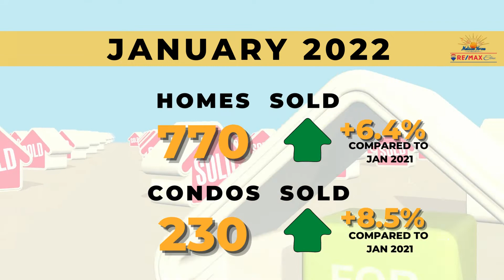Brevard County January 2022 Housing Market Update | Melissa Horne Realtor of REMAX Elite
Brevard County January 2022 Housing Market Update

A quick recap of the Brevard County Residential Report for January 2022:

Closed Sales are up +6.4% for January 2022 in which the number of units closed was 770 compared to 724 in January 2021, with an increase in cash sales of +42.7%.
New Pending Sales are down -7.7% and New Listings are down -4.5%.
The Median Sales Price for Brevard Single Family homes is up +21.9% to $329,000 compared to a year ago, which was $270,000.
Months' Supply of Inventory is down -33.3% to 0.8 months, a decrease from 1.2 months in January 2021.
Traditional Sales are up +6.3% with a median sales price of $329,500.
Foreclosure/REO Sales are 0.0% with 5 closed sales and a median sales price of $233,000.
Short Sale Closings are up +100% with 2 closed sales and a median sales price of$158,000.

A quick recap of the Brevard County Townhouses/Condos for January 2022:

Closed Sales are up +8.5% for January 2022 in which the number of units closed was 230 compared to 212 in January 2021, with an increase in cash sales of +18.4%.
New Pending Sales are down -12.3% and New Listings are down -14.7%.
Median Sales Price for Townhomes/Condos is up +15.7% to $265,000 compared to a year ago, which was $229,000.
Months' Supply of Inventory is down -57.1% to 0.9 months in January 2022 from 2.1 months in January 2021.
Traditional Sales are up +8.5% with a median sales price of $265,000.
Foreclosure/REO Sales are down -100.0% with a median sales price of (no sales).
Short Sale Closings are N/A with 1 closed sale in January 2022 and 0 closed sales in January 2021.

Do you want to know the value of your home and how much money you could walk away with if you were to sell? I can tell you for FREE, go